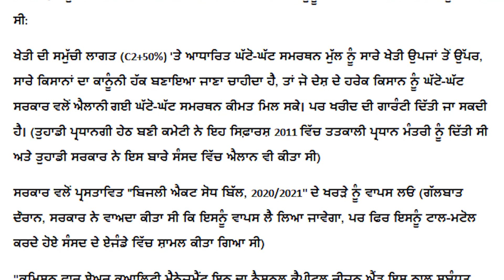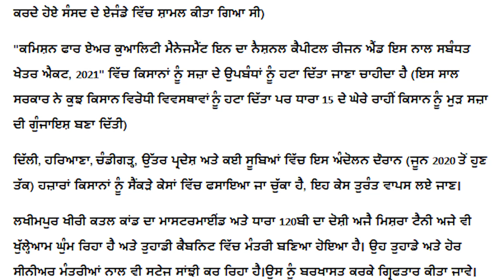ਕਿਸਾਨਾਂ ਨੇ ਖੁੱਲ੍ਹੀ ਚਿੱਠੀ ਲਿਖ Modi ਨੂੰ ਪਾਇਆ ਵਖ਼ਤ ਕੱਲੀ-2 ਗੱਲ ਨੇ ਸੁਕਾਏ BJP ਲੀਡਰਾਂ ਦੇ ਸਾਹ !..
ਕਿਸਾਨਾਂ ਨੇ ਖੁੱਲ੍ਹੀ ਚਿੱਠੀ ਲਿਖ Modi ਨੂੰ ਪਾਇਆ ਵਖ਼ਤ ਕੱਲੀ-2 ਗੱਲ ਨੇ ਸੁਕਾਏ BJP ਲੀਡਰਾਂ ਦੇ ਸਾਹ!ਕਿਸਾਨਾਂ ਨੇ ਫਿਰ ਛੇੜ'ਤੀ ਜੰਗ, ਕਰਤਾ ਓਹੀ ਕੰਮ?